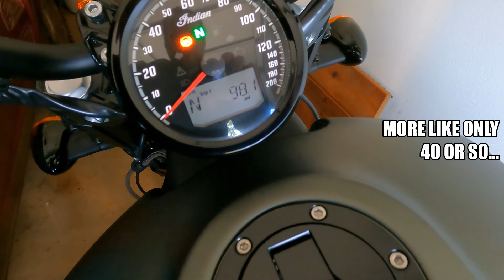Somewhat Mediocre Days...Riding To Mom And Dad's...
Just riding to mom and dad's...